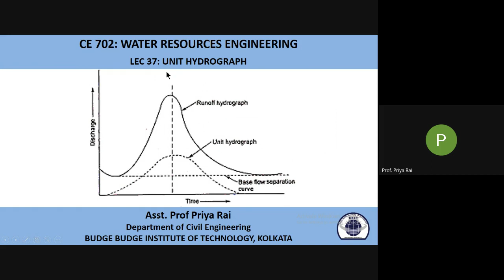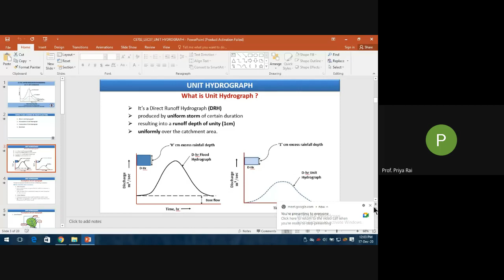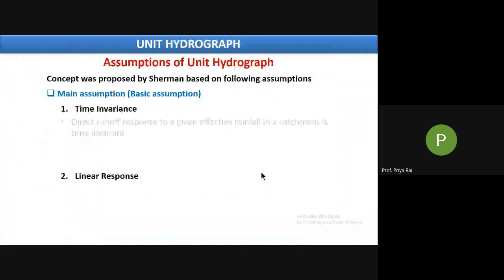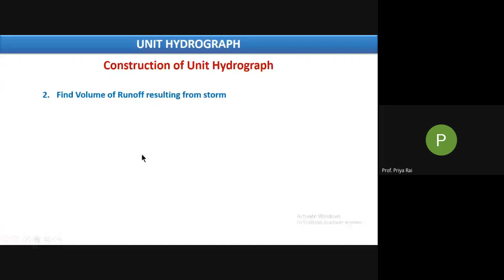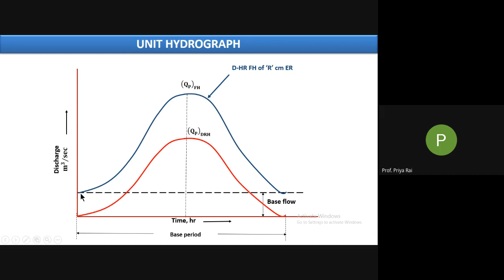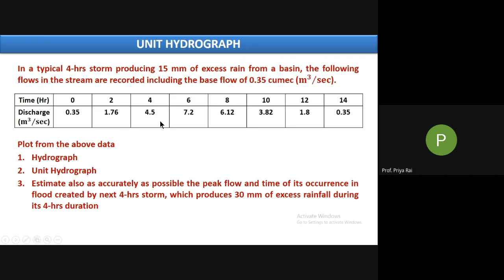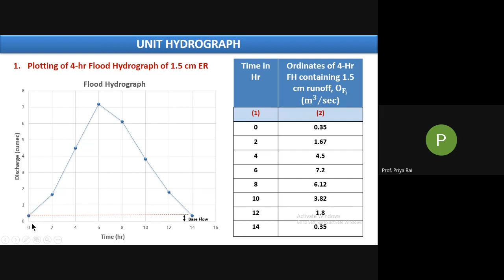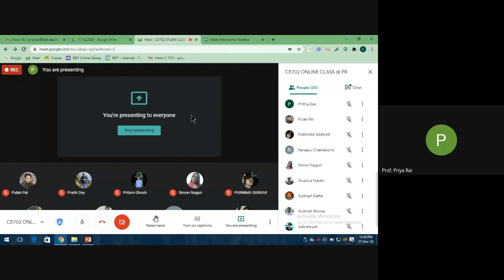UNIT HDROGRAPH || ASSUMPTIONS & DERIVATION || RESOURCES ENGG (LEC 37)